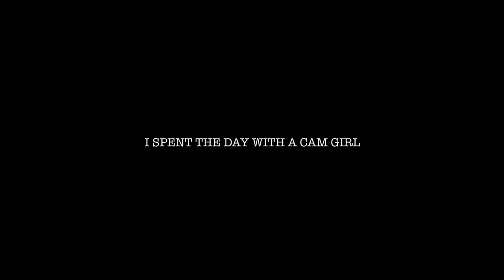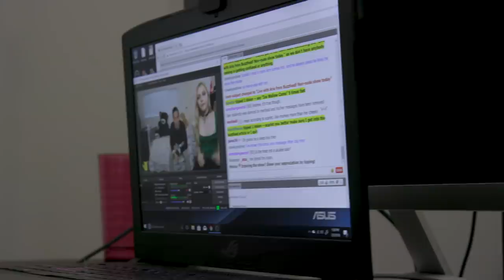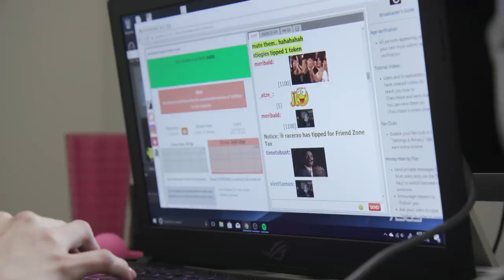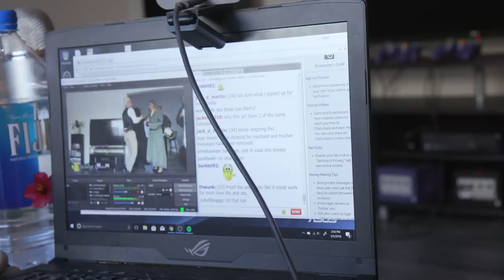I Spent The Day With A Cam Girl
Aria spends a day with a cam girl and tries performing his first official cam show.

Downtown Los Angeles traffic 4k
EFA2015/Getty Images

EXTERNAL CREDITS
Ryan Sander